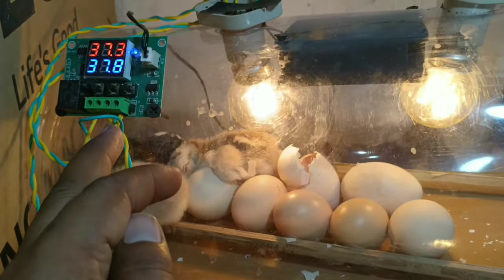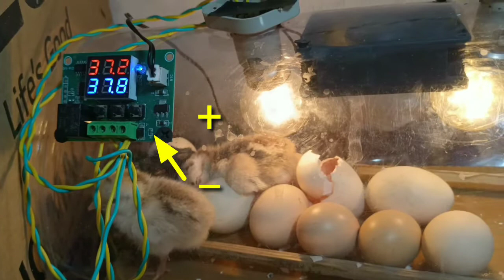सरदियों में टम्परेचर कितना रखें